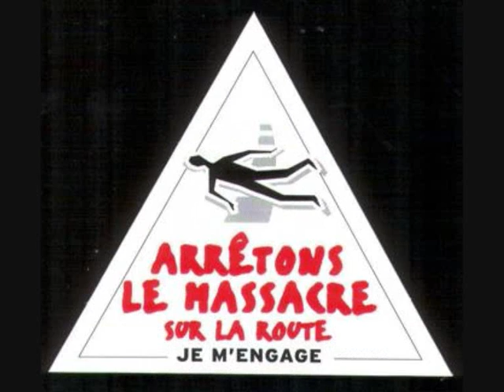JIM MANSFIELD - Chant JEAN PAUL POGNON - LIMIE A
Composition Jim Mansfield - lead vocal Jean Paul Pognon